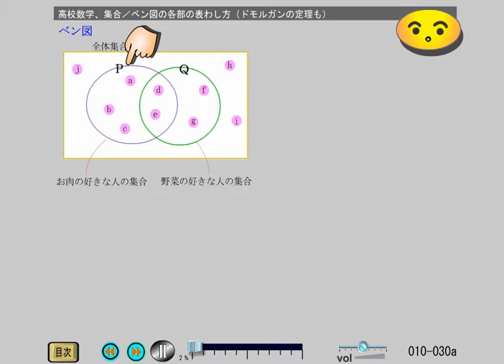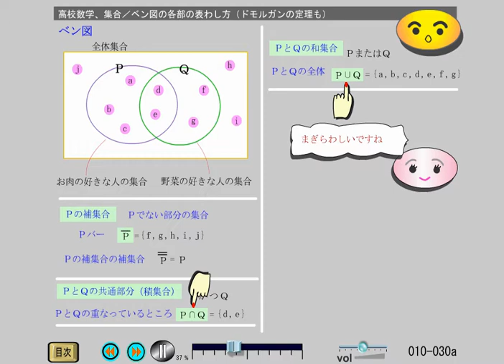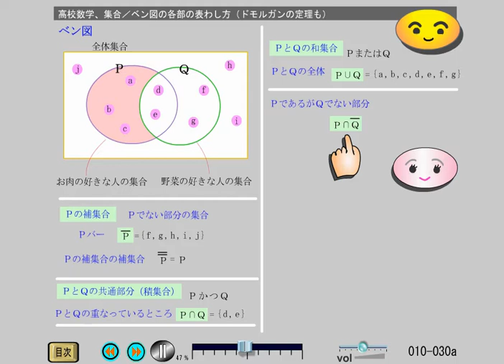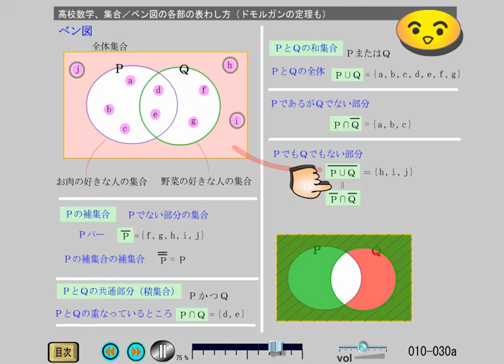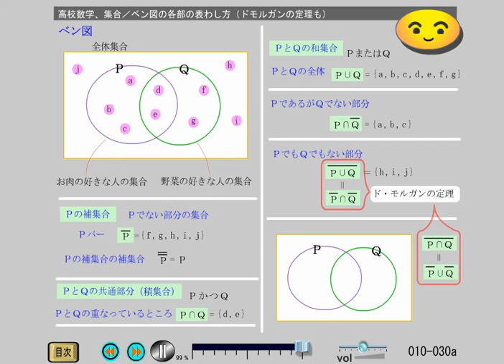高校数Ａ 集合 (10-30a)ベン図の各部分の表し方（ド・モルガンも）